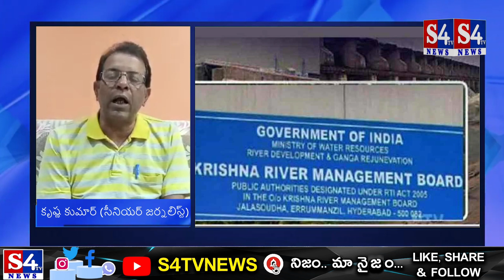సెంటిమెంట్ రగులుస్తున్నారా..? ఎన్నికల వ్యూహాలా..? ప్రాజెక్టుల పోరు ||S4tv News